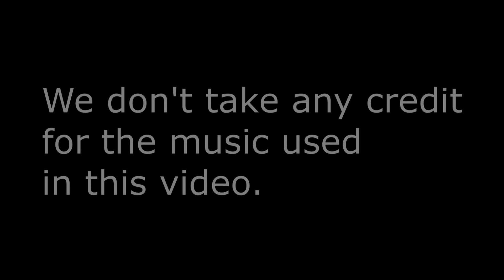Underrated Songs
WE DON'T TAKE CREDIT FOR ANY OF THE SONGS USED IN THIS VIDEO!